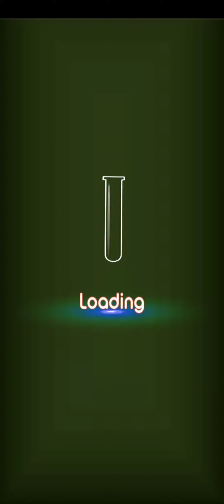Very nice bottle filling game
Hello friends how are you all? Hope you all are very well, I am also very well with your prayers and God's grace.

Dear friends today I will share another new video with you, in today's video I will show you a very simple game.

In today's games, there are several bottles of water of different colors and you have to match the colors, that is, you have to put only one color of water in one bottle, so all the waters have to be separated, the game is over only if you can match all the waters in different bottles.

Today I have played from level seven to level eleven of this game, this game is very simple but you need to increase your intelligence as the level increases, when the level is higher, the game becomes a bit difficult.

Thanks everyone for watching my video today.